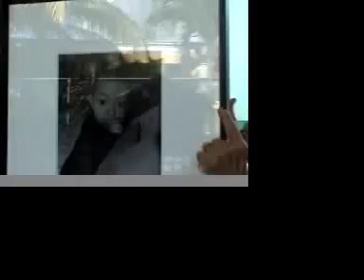Manzili's First Year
This is a video of Manzili from birth to his first birthday